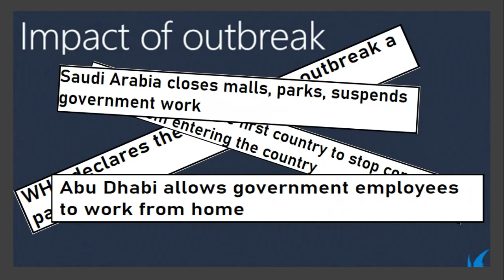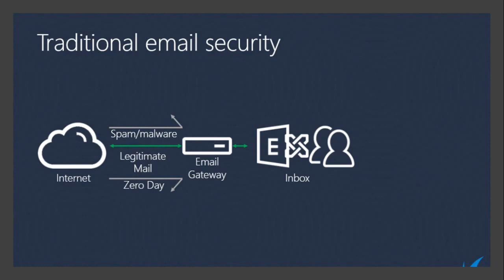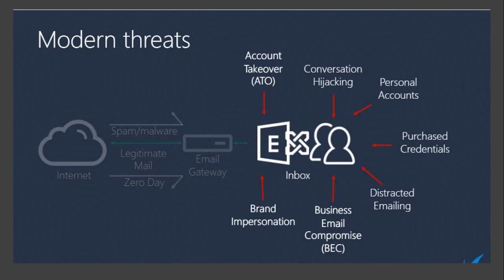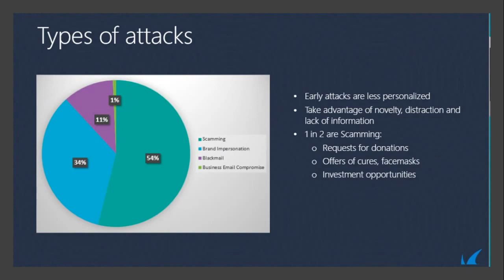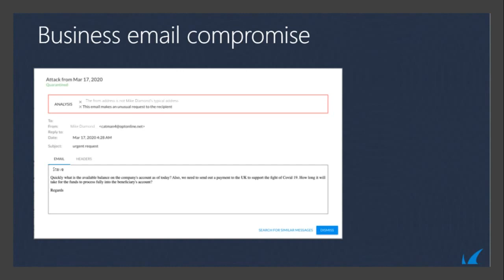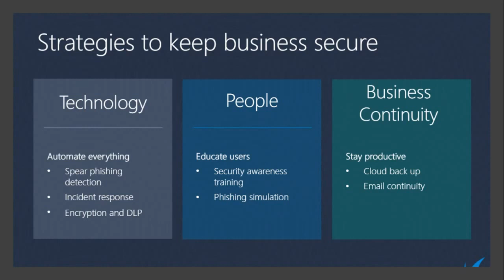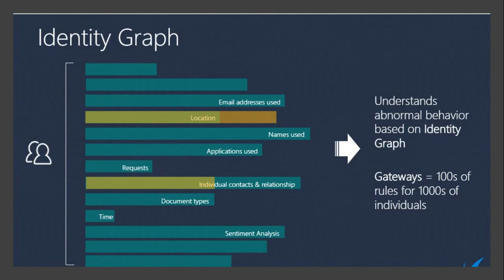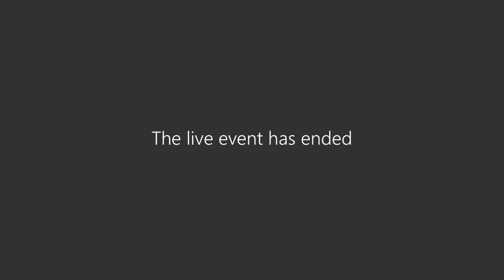Redington & Barracuda Webinar on how to protect remote workers from COVID-19 email threats-1st April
Redington & Barracuda Webinar Session on 'How to protect your remote workers from emerging COVID-19 Email threats. Remote working brings new security risks and productivity challenges. Cybercriminals can take advantage of distracted employee email behavior.